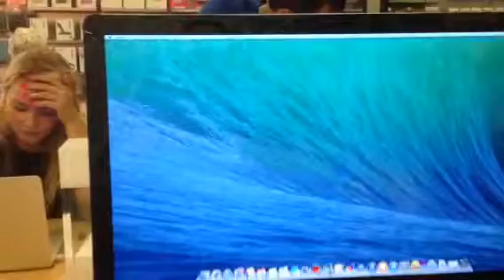Long at the Apple shop